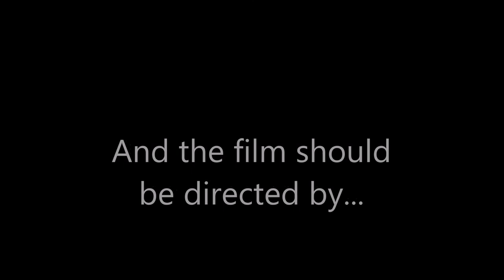Pumpkinhead Reboot (2022) - FanCast